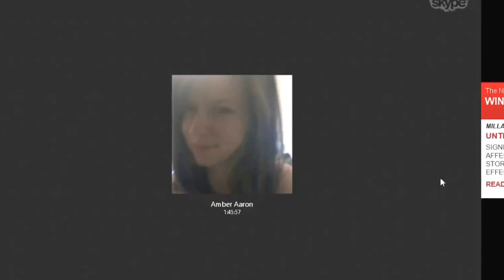Michael Claus is coming to town (Dead By Daylight)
heres the steam link so you can buy and play
Even killers need to spread some holiday cheer even in DBD so come join Michael for some holiday fun brought to you by stabbers pizza best pizza this side of the grave yard.
since your down here why not check my media's that are social